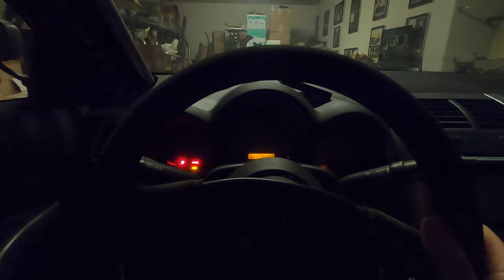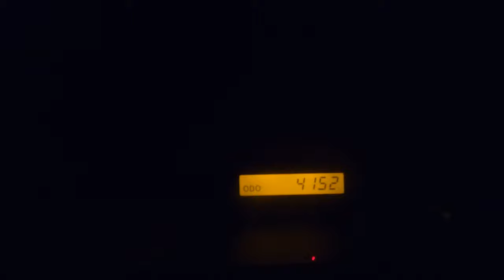Convertible Scion tC? 1st attempt at figuring out what's wrong with the stereo system.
Here's a video update with what's going on with the Scion tC and where it's at currently.  Trying to figure out why the stereo system doesn't turn on and now seeing the entire center dash doesn't turn on either.  More to come.

Merch now on the online store check it out!

And please excuse the rest of the website as it's still under construction. Thank you!